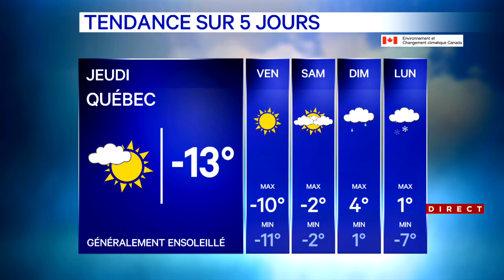Le redoux s’installe au Québec avec du temps ensoleillé samedi et pluvieux dimanche